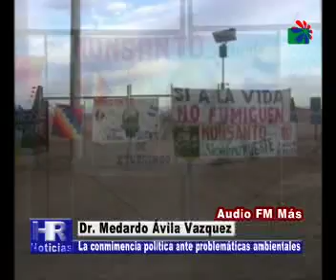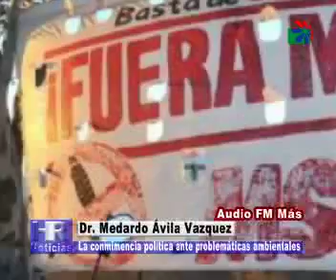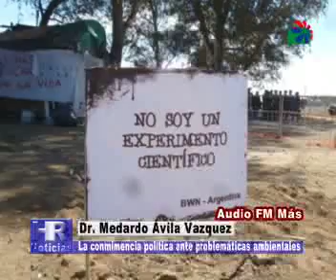medardo avila vazquez parte 2